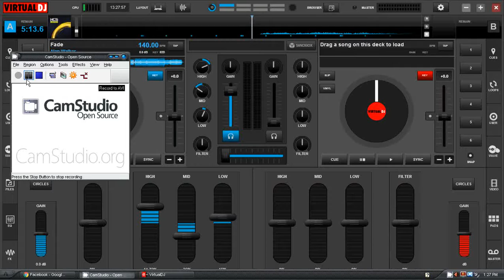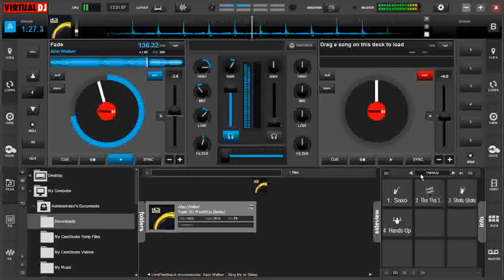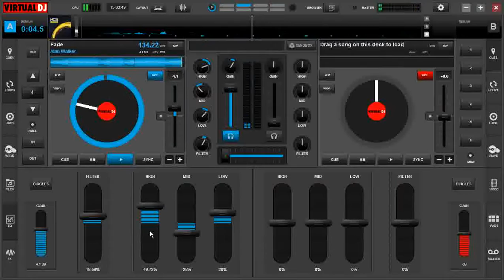alan walker faded remix